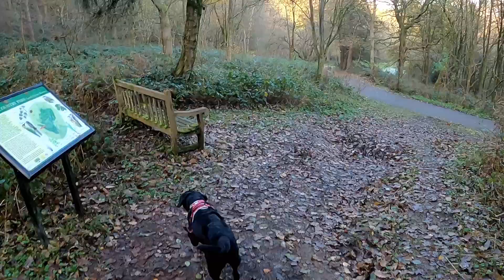I Love Dog Sit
The Moochy Pooch is back! Join Minnie and I in the first of our late autumn/early winter shenanigans, this time exploring the forests and rivers of the Etherow valley.

My videos are dedicated to my beautiful Mum who passed away in November 2022.

Just Giving page for my upcoming 26 mile hike raising money for cancer: